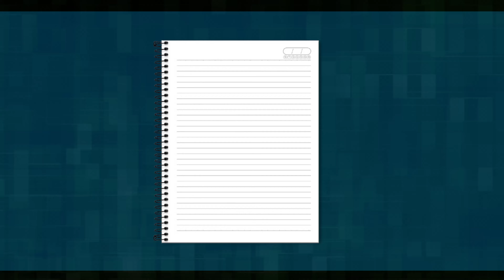BENDITAS MULHERES - direção de Elias Andreato e texto de Célia Forte | NOS BASTIDORES | EP.61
E lá fomos nós prestigiar o espetáculo 'Benditas Mulheres' em cartaz no Teatro Renaissance.
BENDITAS MULHERES é o terceiro texto encenado de Célia Forte, autora de Ciranda (2012) e Amigas, pero no mucho (2007), que permaneceu 13 anos em cartaz. A peça é dirigida por Elias Andreato e retrata o encontro de 4 mulheres nas coxias e palco de um teatro. Vanda, a diretora (Vera Mancini), Sara e Helena, as duas atrizes (Carol Rainatto e Maria Pinna) e Otila, a camareira (Claudia Missura) estão no primeiro dia de ensaio. O que se vê ali não é uma discussão sobre uma montagem teatral e sim sobre o olhar do indivíduo, pessoas que unem suas angústias, desejos e sonhos, através de uma construção dramatúrgica. A autora transcorre por questões individuais, mas através da simplicidade do olhar da camareira, propõe um instigante jogo cênico em que as atrizes se tornam protagonistas de suas inquietações.

BENDITAS MULHERES
Teatro Renaissance
Alameda Santos, 2233
(440 lugares)
TEVE ESTREIA no dia 08 DE OUTUBRO de 2021
Sexta e sábado às 21h30
Vendas:

FICHA TÉCNICA DO ESPETÁCULO
TEXTO: Célia Forte
DIREÇÃO: Elias Andreato

ELENCO:  VERA MANCINI, CLAUDIA MISSURA, CAROL RAINATTO e MARIA PINNA

MÚSICA ORIGINAL: Jonatan Harold
CENOGRAFIA: Elias Andreato
FIGURINO: Marichilene Artisevskis
DESENHO DE LUZ: Cleber Eli
TEMA DE ABERTURA: Prólogo das Benditas
LETRA: Elias Andreato
VOZ: Célia Jordani
ASSISTENTE DE DIREÇÃO: Rodrigo Chueri
ASSISTENTE DE CENOGRAFIA: Isadora Morente
CAMAREIRA: Cristiane Ferreira
OPERADOR DE LUZ e SOM: Pedro Moura
CONTRAREGRA: Daniel Santos
COORDENADORA DE COMUNICAÇÃO: Beth Gallo
ASSESSORIA DE IMPRENSA: Thaís Peres–Morente Forte Comunicações
PROJETO GRÁFICO: Vicka Suarez
FOTOS Rodrigo: Chueri
CONTEUDO WEB: Jady Forte
PRODUTORA EXECUTIVA: Martha Lozano e Cubo Produções
COORDENADORA ADMINISTRATIVA: Dani Angelotti – Cubo Produções
ASSISTENTE DE PRODUÇÃO: Alcení Braz
SECRETARIA DE TEMPORADA: Magali Morente
DIRETORA DE PRODUÇÃO: Selma Morente
APRESENTA SEGUROS UNIMED